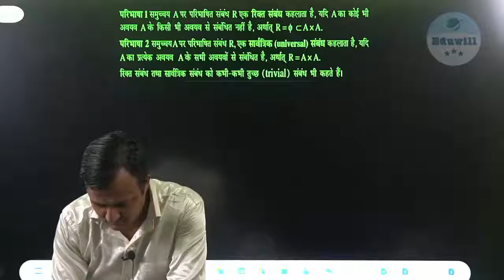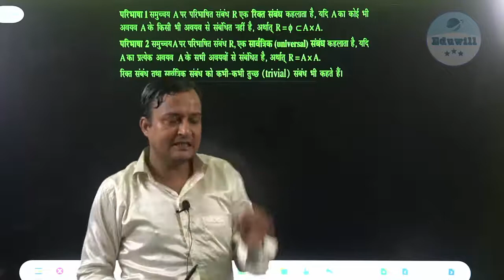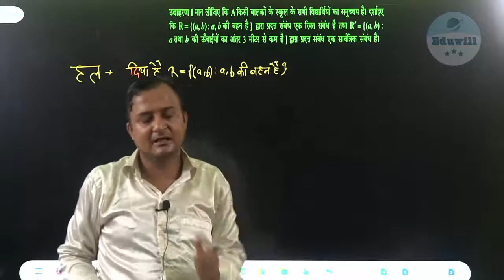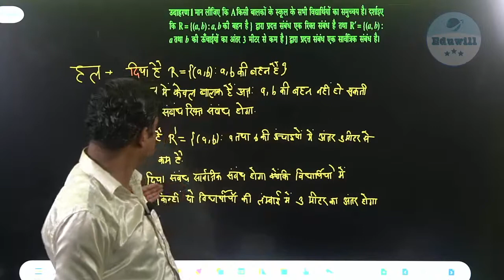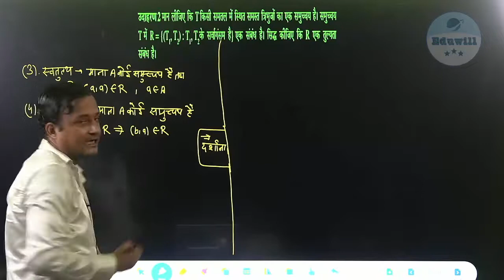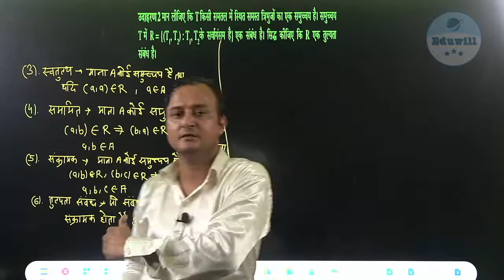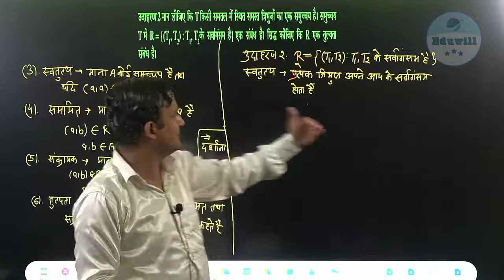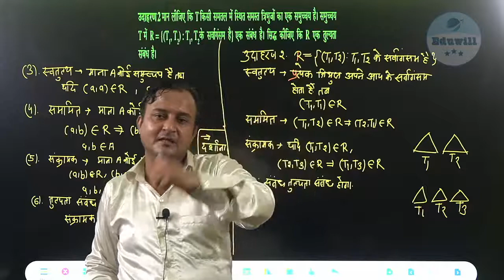12 MATHS IN HINDI | 12 NCERT MATHS IN HINDI | संबंध एवं फलन | CHAPTER 1 | EXAMPLE 1, 2 | P 11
12 MATHS IN HINDI | 12 NCERT MATHS IN HINDI | संबंध एवं फलन | CHAPTER 1 | EXAMPLE 1, 2 | P 11

📞  किसी भी सहायता के लिए कॉल :   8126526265